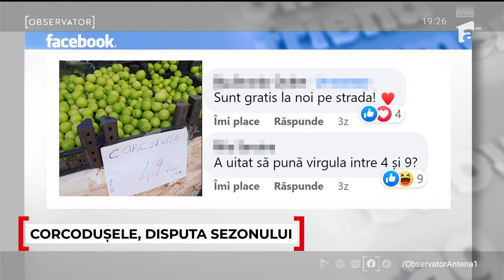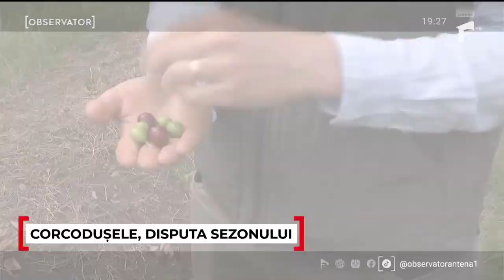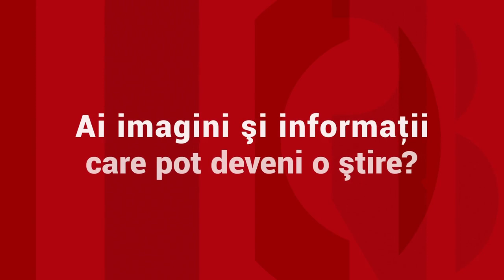Românii, revoltaţi după ce au văzut cât costă 1 kg de corcoduşe. "Sunt gratis la noi pe stradă"